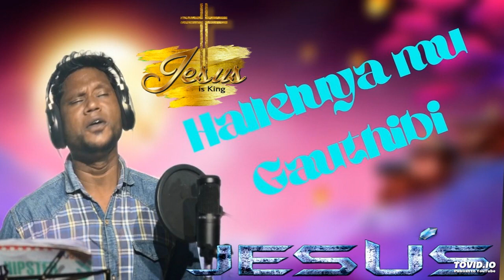Halleluya mu Gauthibi Christian cover songs singer-Ashman r.udayagiri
Singer-Ashman
SJ musical groups
R.udayagiri
Thumbnail edit -Alok Bhai chalakamba
special thanks-Raja, harsh ,nilu Pratap,sujagiya jihijikol,Santosh,tatai